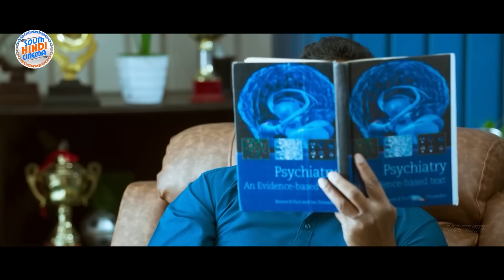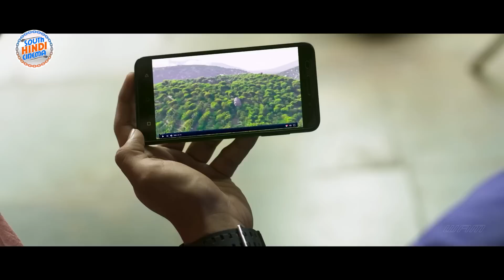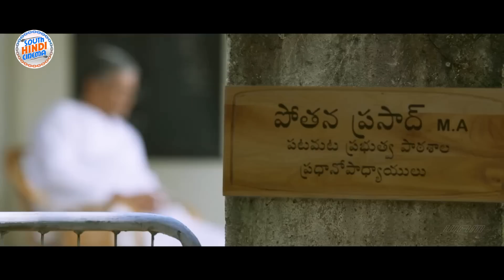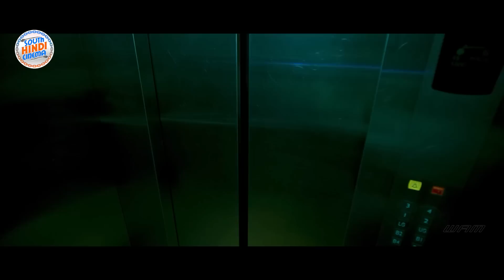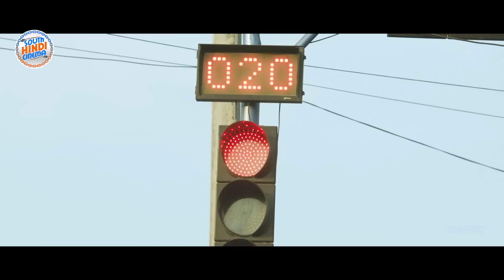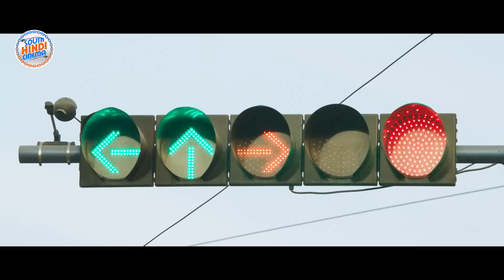Ekkadiki Pothavu Chinnavada Telugu Full Movie In Hindi Dubbed | Nikhil, Hebah Patel, Avika Gor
Movie: Ekkadiki Pothavu Chinnavada,
Cast: Nikhil Siddharth,Hebah Patel, Nandita Swetha,Avika Gor,Raja Ravindra,
Director: Vi Anand,
Producer:P.V.Rao,